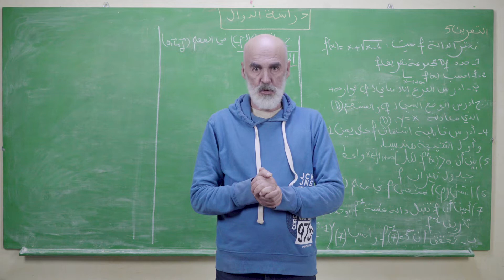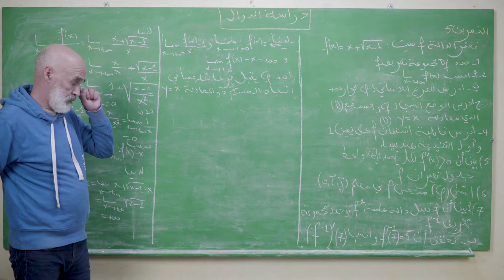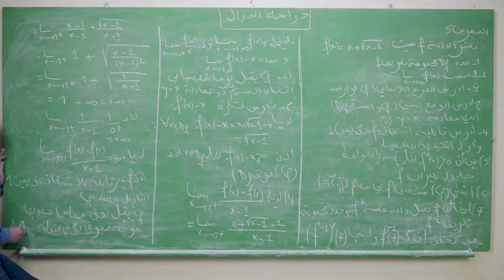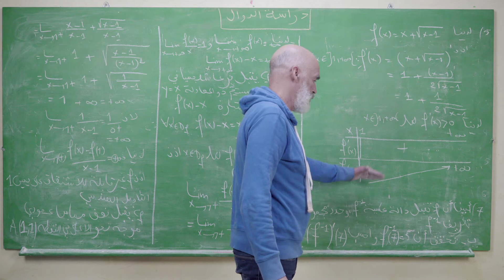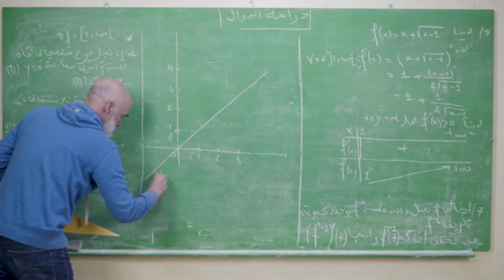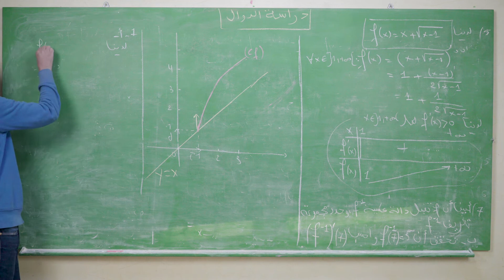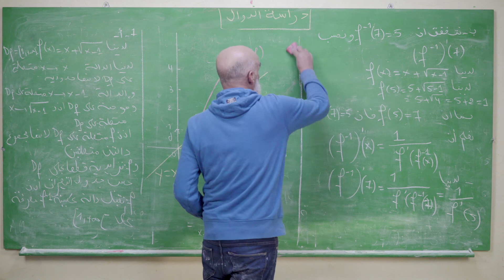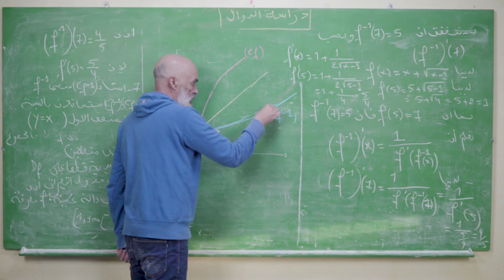دراسة دالة كاملة - استعدادا للفرض 2 (دالة واعرة)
دراسة دالة تحتوي على مقارب عمودي و مقارب مائل و طريقة انشاء منحنى الدالة العكسية

متتالية مرتبطة بدالة
دراسة دالة
الدالة العكسية
دراسة الدوال العددية
دراسة دالة كاملة
المقارب العمودي
المقارب المائل
نقط الانعطاف
Rachid Maths